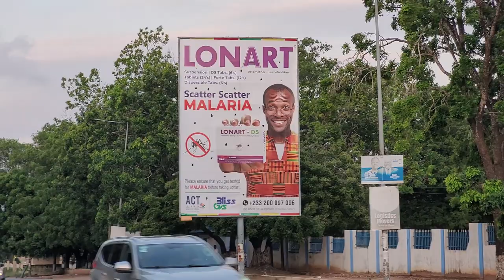Boundry Road in East Legon by Melcom Department Store - Ghana May - June 2023 Journey of a Lifetime